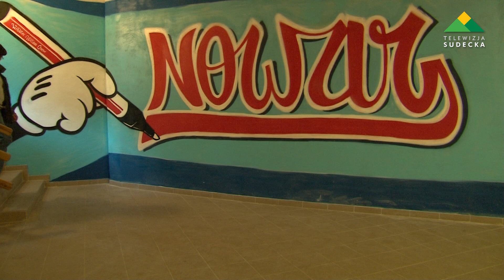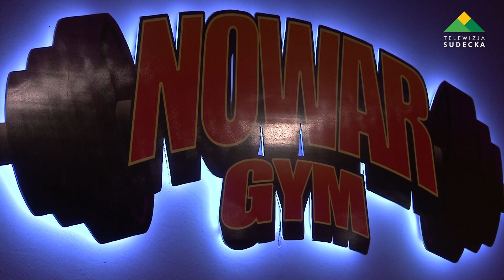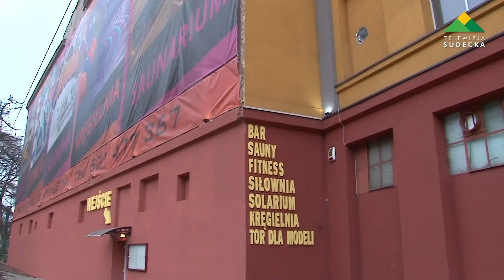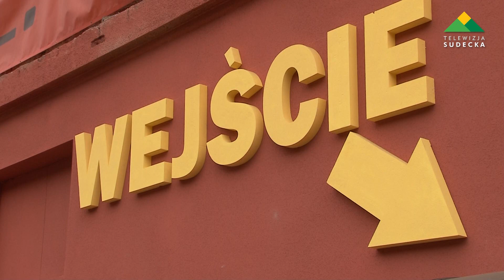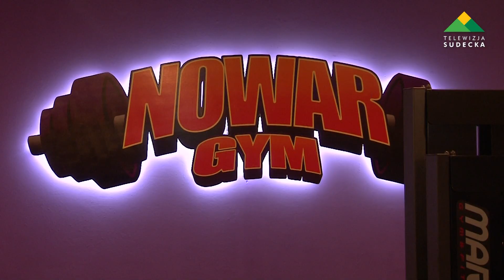CENTRUM SPORTU I ROZRYWKI NOWAR JUŻ DZIAŁA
W piątek 27 lutego, przy ulicy Piłsudskiego 27 w Nowej Rudzie, uroczyście otwarto Centrum Sportu i Rozrywki NOWAR.